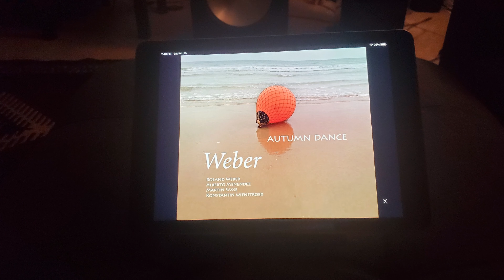Ascendo System Zf3 loudspeakers: Weber, "Ressurection Blues (Tutu)"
Sound demo of my current stereo setup featuring the Ascendo System Zf3 loudspeakers,Rhythmik e15se subwoofer, Musical Paradise MP-501v4 integrated amp, and Laufer Teknik Memory Player Mini server

Audio captured by Zoom H5 recorder/ Video: Samsung Note10 using Filmic Pro app